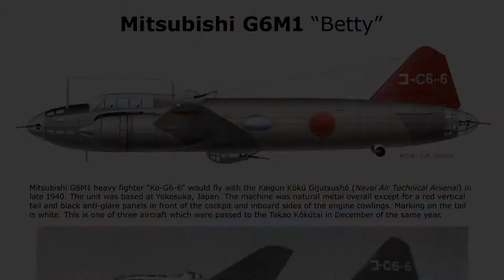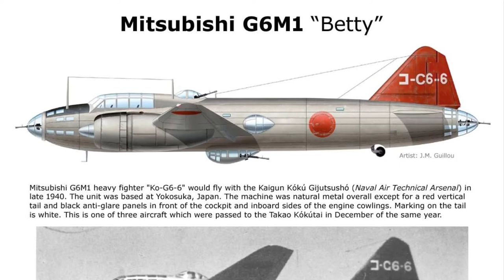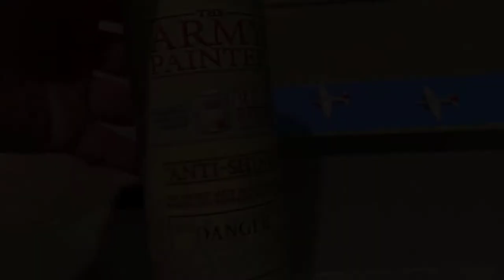Painting Japanese "Betty" Bomber for Axis & Allies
In this video I will show you the steps I took to paint a Japanese G6M1 "Betty" Bomber for Axis and Allies. I love how this bomber looks with all of my other Japanese aircraft.

Doing my best to immerse myself into this game they call "Axis & Allies".

Video Timestamps:
00:00 - Video Start
00:19 - Introduction
00:53 - Mitsubishi G6M1 "Betty" Bomber
01:32 - Paint Selection
01:40 - Paint Canopy (silver/black)
02:22 - Paint Engine Cowls and Top of Nose (black)
03:42 - Paint Propeller Spinner {silver)
04:32 - Paint Tail Gunner's Station (silver/black)
04:57 - Paint Tail (flat red)
05:45 - Dry Brush Exhaust (black)
06:30 - Weathering using Quick Shade (Strong Tone)
07:17 - Spray Matt Varnish
07:41 - Cutout Decals
08:44 - Begin Applying Decals - Micro Set (step 1)
10:07 - Apply Micro Sol (step 2)
10:30 - Apply Matt Varnish
11:20 - Video Fly by
11:48 - Bombing Run